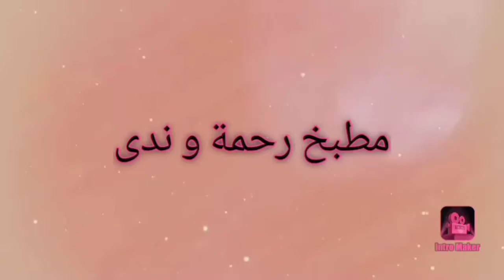كراتين طبيعي للشعر بمكونات طبيعية مئة بالمية ناجح عن تجربة يرطب الشعر ويرجع يهبل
وصفة الشعر طبيعية تخلي شعرك كالحرير
من انجح الوصفات الطبيعية
خلطة طبيعية رهيبة للشعر ناجحة وتخلي شعرك كالحرير بالسمسم والروز وزريعة الكتان
لقات نجاحا كبير عندي و عند كل نستعملها

زريعة الكتان
روز
سمسم
زيت جوز الهند
زيت جونسون

لقات نتائج رائعة عند مستخدميها من اول مرة
وعن تجربتي الخاصة

المقادير في الفيديووووو مع طريقة عملتها وطريقة استخدمو على الشعر مع مدة البقاء بيه على الشعر
وصفة تهبل راح تجربوها وتدعولي عليها

لاتنسووووو البصمات 👍👍👍 والاشتراك بالقناة وتفعيل الجرس 🔔🔔🔔🔔🔔🔔🔔🔔🔔🔔🔔🔔 والبرطاج مع من تحبون